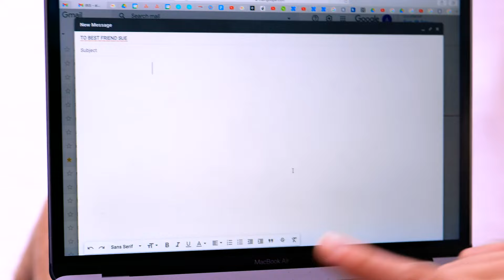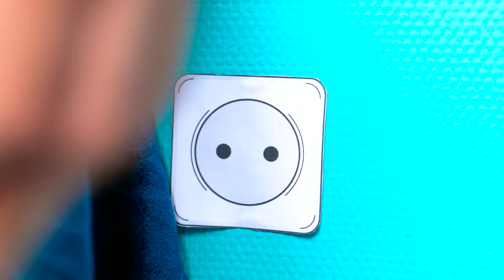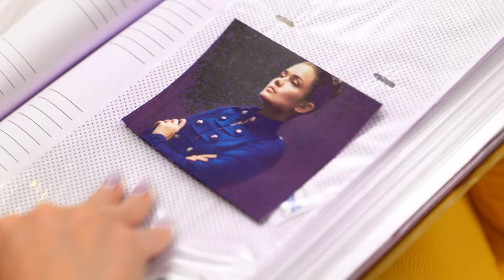If FOOD and OBJECTS Were People! What if Gadgets are Alive??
Ever imagined what life would be like if food and objects were people? 🍔📱 In this video, we bring everyday items to life and dive into the hilarious and quirky world where your favorite gadgets and snacks have personalities! Watch as we explore funny scenarios and unexpected adventures with living objects. What if your phone could talk back or your burger had feelings? Find out in this wild and imaginative journey!

Join us for a fun and creative ride filled with laughter and surprises. You’ll never look at your everyday items the same way again! 🎉🍕✨